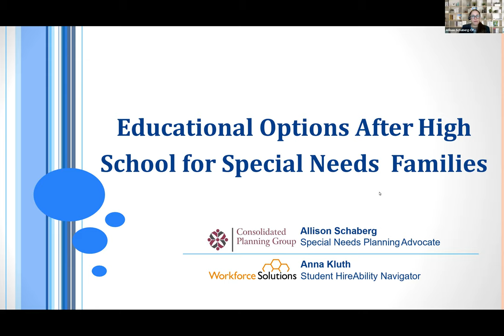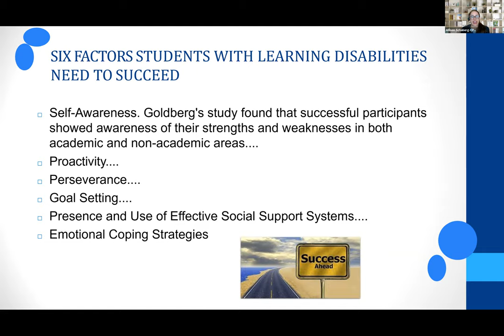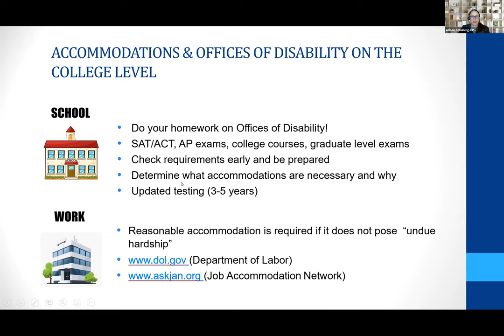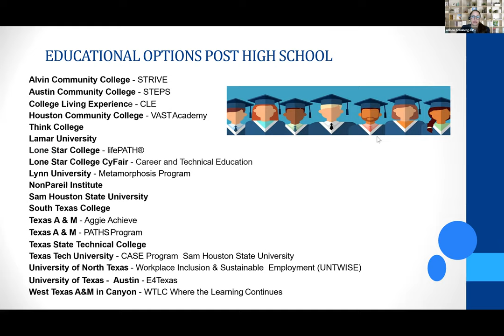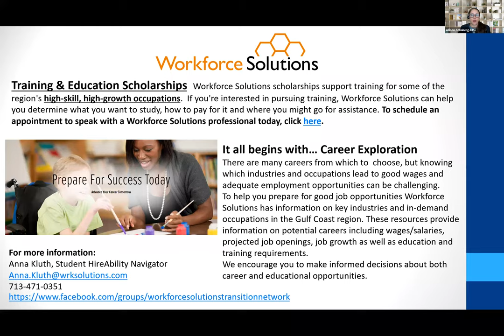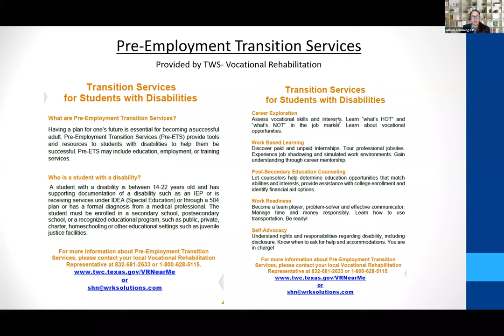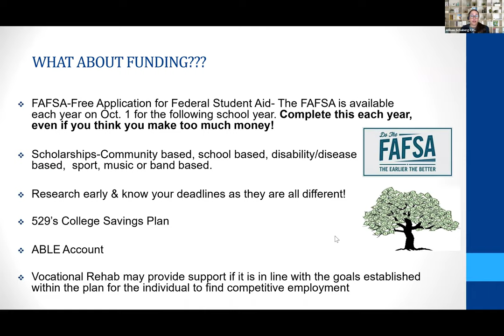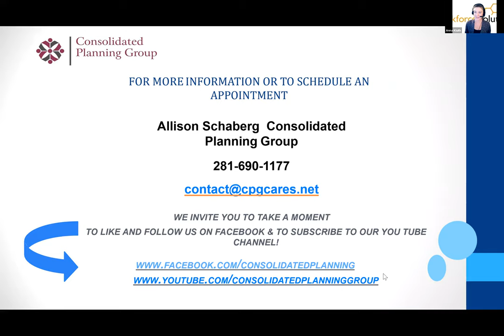Educational Options After High School for Special Needs Families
Looking for a post-secondary educational experience for your neurodiverse teen? You won't want to miss this webinar panel with Special Needs Financial Planner Allison Schaberg from Consolidated Planning Group, and Student HireAbility Navigator Anna Kluth from Workforce Solutions. They will offer ideas, options, and suggestions about how to choose the best option for your neurodiverse student when transitioning out of high school.